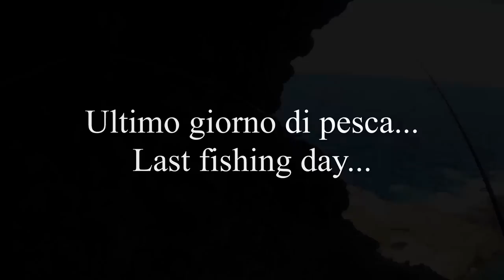La CATTURA della VITA!!!...un pesce GIGANTESCO -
ULTIMO video della spedizione alle Canarie,con la cattura più memorabile di questo 2022!
Non vi spoilero altro. buona visione!